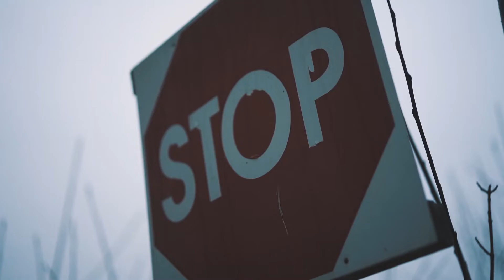The dark and moody side of Sweden│Cinematic video - Sony A7iii│DJI Mavic mini 2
Den magiska delen av Sverige!

Här är en spellista med rekommenderade videor för dig som är ny till kanalen! Varmt välkommen :D

Tommy Starsson gör otroligt bra videor för dig som vill lära dig mer om sociala medier.

Här är några kanaler som jag rekommenderar :D

Kan man filma YOUTUBE videor med sin mobil under 2020?│Filma bättre videor till din YOUTUBE KANAL!
                      Lite information om mig!

Halloj, Kevin Hernborg heter jag. Jag är en filmkreatör och fotograf på 18 år. Jag brinner verkligen för min hobby och vill dela med mig av mina äventyr till er. Därför startade jag en Youtube kanal där NI kommer få se Vloggar, Cinematic videor, Tips och tricks samt mycket mer! 🎬
🎵 Vill du veta vad jag använder för låt i videon är det bara att fråga så svarar jag så snabbt jag kan!

🎬Hur jag skapar mina videor 🎬

Mikrofon: Rode video go mic

Redigeringsprogram: Adobe Premiere pro 2019 och Adobe After effects 2019
Hoppas ni får en underbar vecka! Ses i nästa video! ✌